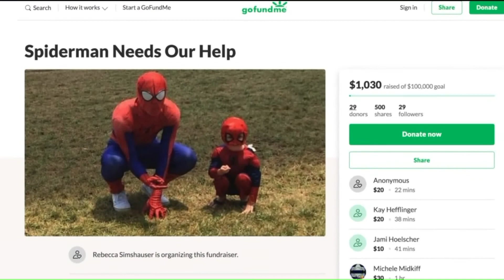'Spiderman Needs Our Help': Community Supports Local Superhero Injured in Accident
A superhero in an Illinois community is on the mend after being badly injured when a tractor hit his bicycle. His fans, however, are coming together to show support for the young man.